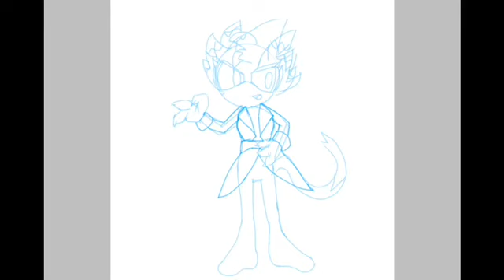(Sonic oc speedpaint) zephyr the darkling